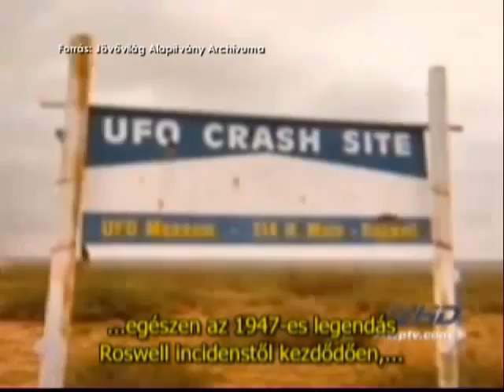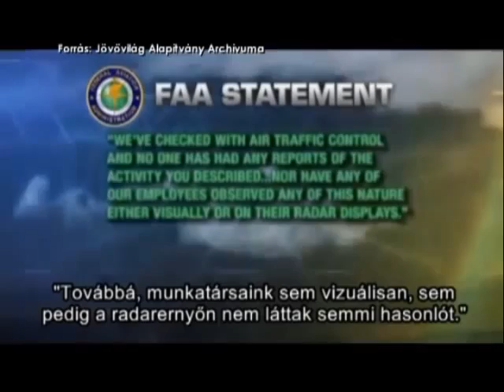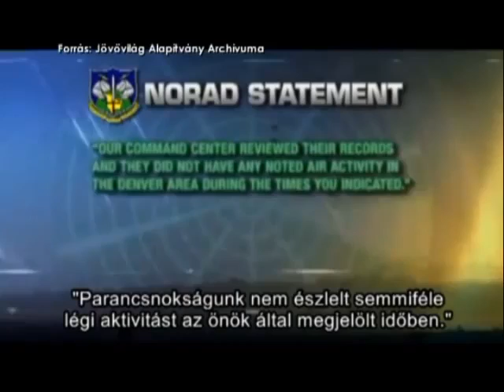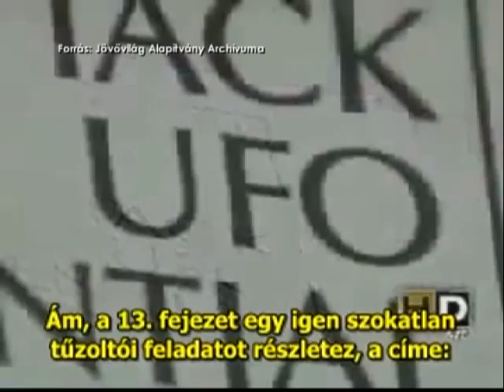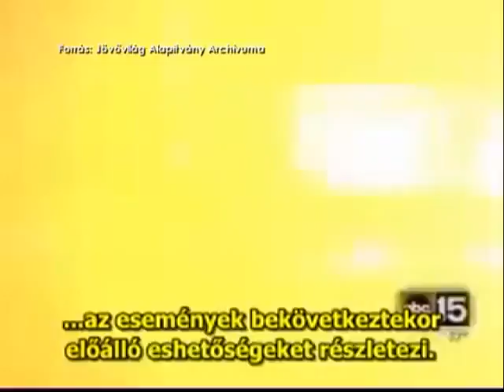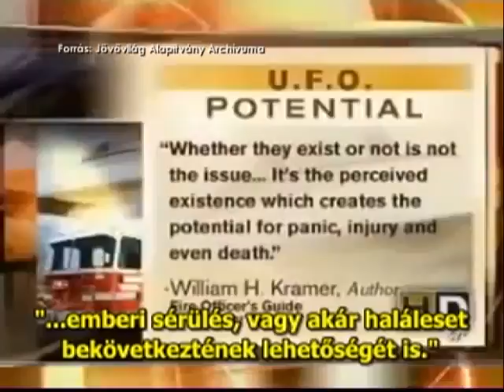Hihetetlen - 2012.11.30.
the use of which has not always been specifically authorized by the
of ecological, political, human rights, economic, democracy, scientific,
moral, ethical, and social justice issues, etc. It is believed that this
expressed a prior general interest in receiving similar information for
research and educational purposes.